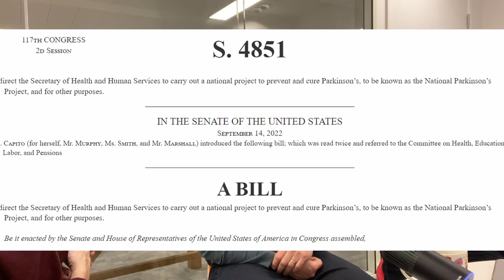When will we cure Parkinson's?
The "Movers and Shakers" Rory and Nick are back to discuss what it means to cure Parkinson's, when that might happen, and some of the challenges in getting there.